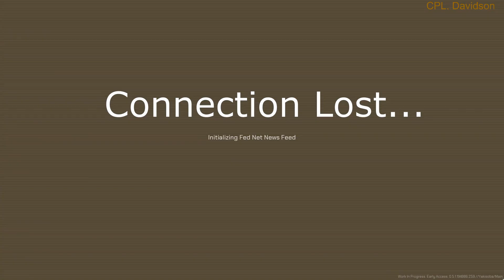CPL. Davidson's 5th deployment